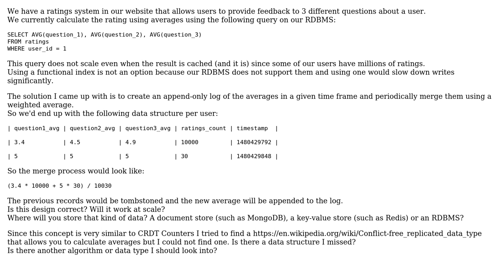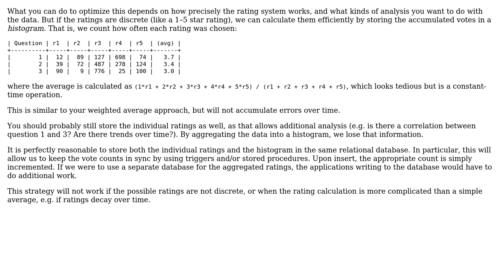Software Engineering: Calculating averages of rows in a very large dataset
With thanks & praise to God, and with thanks to the many people who have made this project possible! You are responsible for your own actions.